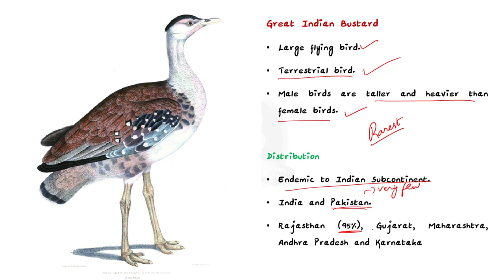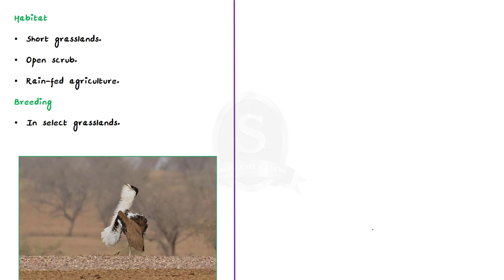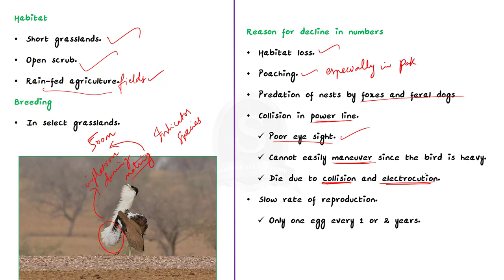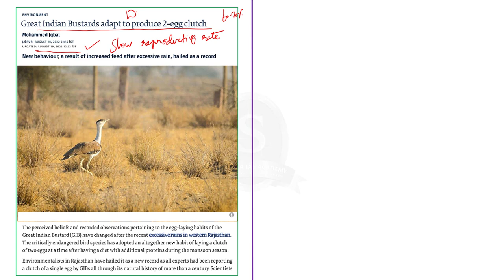Everything about the Great Indian Bustard || UPSC Current Affairs || SIA || Mains & Prelims '23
In this video, we have discussed about the habitat and characteristics of the Great Indian Bustard, and the threats faced by it, a topic important in UPSC CSE Prelims and Mains GS paper 3.